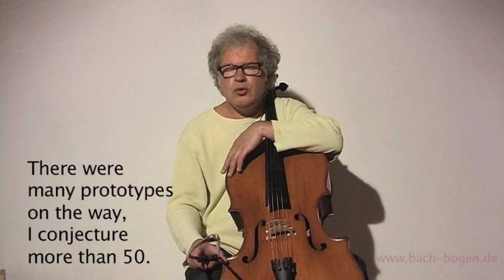Introduction to Curved Bow for String Instruments (1)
in 8 videos by and with
Michael Bach, Violoncello with BACH.Bogen

Video: Renate Hoffleit
Translation: Dr. Marshall Tuttle

(1)
J. S. Bach, Suite in G-major, Menuett I and II
Development of the BACH.Bogen, prototypes,
drawings, plans.
Fundamentals of playing technique with the new

(2)
Niccoló Paganini, Caprice (1828)
John Cage, ONE8 (1991)
John Cage and Michael Bach Bachtischa, ONE13 (1992)
Dieter Schnebel, With These Hands (1992)

(3)
J. S. Bach, Chaconne in d minor
J. S. Bach, Suite in d minor, Sarabande
Handling chords with the gently curved

(4)
J. S. Bach, Suite in G major, PrÈlude, Allemande, Sarabande

(5)
J. S. Bach, Suite in G major, Courante, Gigue

(6)
J. S. Bach, Suite in G major, Prélude, Allemande

(7)
Michael Bach Bachtischa, locus amoenus (2014)
Various curved bow techniques with the

(8)
The Curved Bow